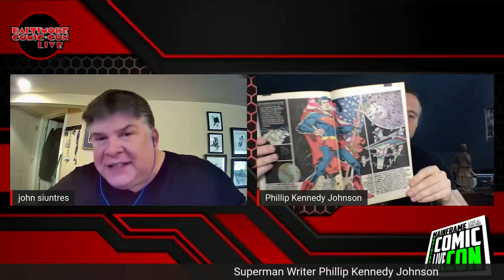PHILLIP KENNEDY JOHNSON Creator Spotlight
A Baltimore Comic-Con 2020 exclusive interview with writer Philip Kennedy Johnson on DC Comic's "Future State", "House of El", "Superman: Worlds of War", and more with host John Siuntres.